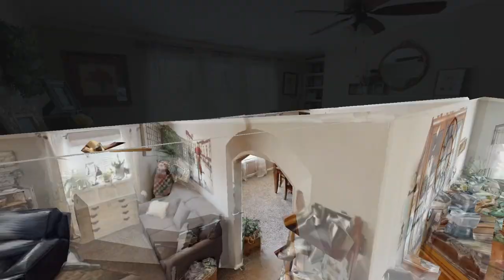113 Moreland Ct Milton KY 40045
113 Moreland Ct Milton KY 40045 | Christy Webster

113 Moreland Ct Milton KY 40045 | Christy Webster

113 Moreland Ct Milton KY 40045 | Christy Webster